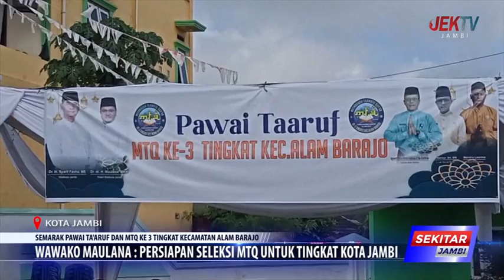WAWAKO MAULANA PERSIAPAN SELEKSI MTQ UNTUK TINGKAT KOTA JAMBI